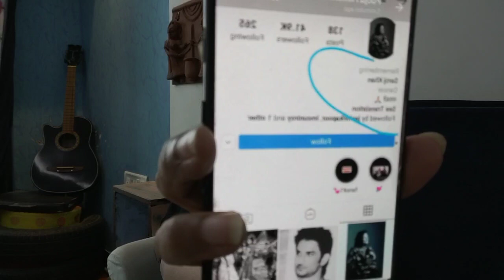Sushant aur Irrfan ke badh ab Saroj khan Ko bhi Mila ye Samman,